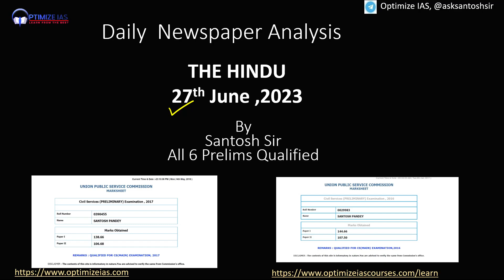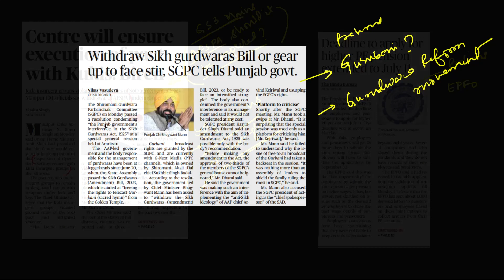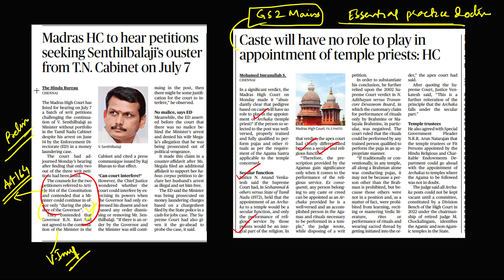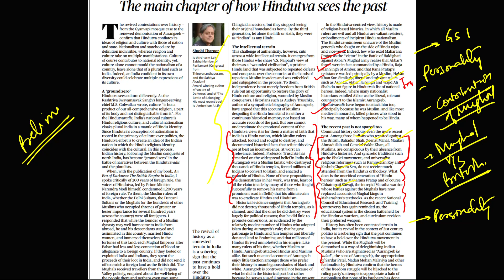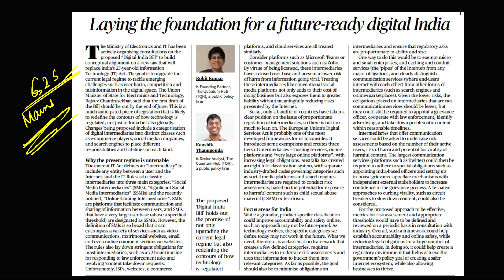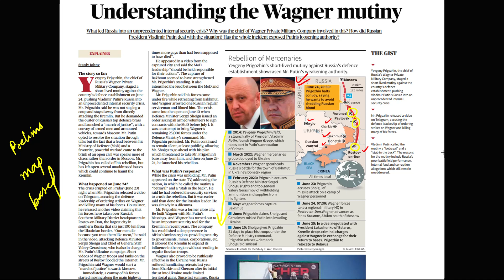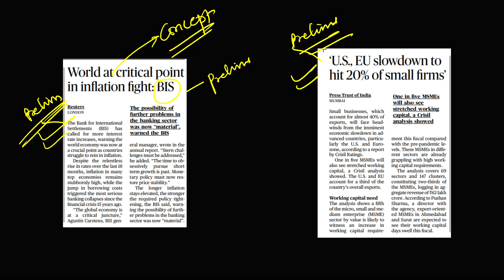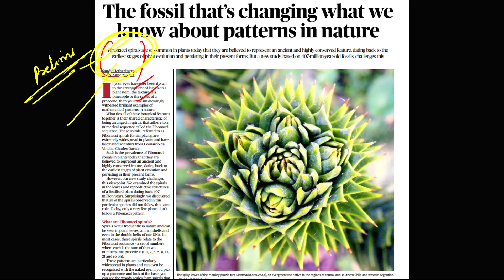The Hindu analysis 27th June IAS